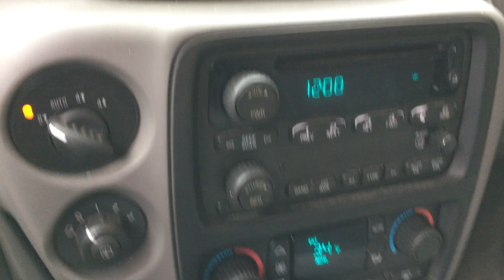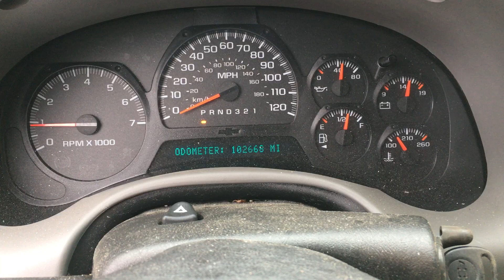T0103C 2006 Chevy Trailblazer